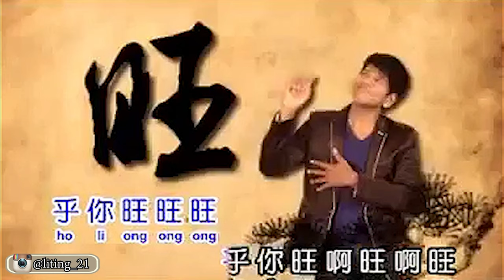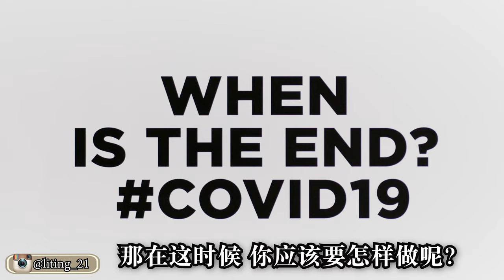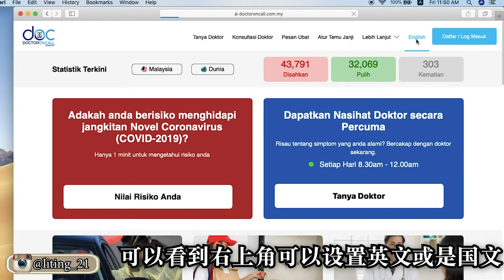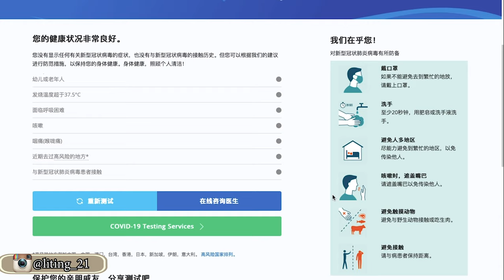新冠肺炎检测需注意事项 + 公开完整过程！大马人可以自己上网检测是否受感染! 𝘾𝙤𝙫𝙞𝙙 𝙎𝙬𝙖𝙗 𝙏𝙚𝙨𝙩 𝙖𝙣𝙙 𝙎𝙮𝙢𝙥𝙩𝙤𝙢𝙨！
在马来西亚进行新冠肺炎检测是如何的？今天是和大家分享关于 新冠肺炎检测 的过程和需要注意的事项哦！这些都是我本身在进行新冠病毒检测后的小小分享，如果有什么不正确或是我写得不够详细的地方，还望大家可以在影片下方留言指教（谢谢哦！）

这个网站是卫生部开设的虚拟健康咨询网站，网站右上角可以设置英文或是国文，然后只需要输入自己的 email ， 登记属于自己的户口就可以了。这个网站有两个很好的功能，分别是 𝙖𝙨𝙠𝙙𝙤𝙘𝙩𝙤𝙧 以及 𝙖𝙨𝙨𝙚𝙨𝙨-𝙮𝙤𝙪𝙧-𝙧𝙞𝙨𝙠 的功能，让大家可以同各国回答几个简单的问题资讯专业医生的意见。

** 本人已确认没有感染新冠肺炎，谢谢各位的关心！文章和视频中提到的都是我这个工作以及居住在疫情红区的小人物所了解到，与大家一起分享的资讯，你们需要自行评估，资讯分享仅供各位参考，毕竟身体是自己的，由自己掌握最好！

当然，如果大家有什么更好的建议或是想要分享自己接受病毒检测的经验的朋友们，也欢迎你在影片下方留言哦！如果您有疑问，欢迎大家到留言栏目提出您的问题🙆🏻‍♀️ 我会尽快回复！ ᴛʜᴀɴᴋꜱ ꜰᴏʀ ᴡᴀᴛᴄʜɪɴɢ  ♥️

( - з -)
┏━〇〇 ┓

▶︎ 支持我继续免费拍片分享好康给大家！

▶︎ 想靠Youtube赚钱？免费送你运营Youtube的教程

▶︎ 影片制作器材/软件
‣‣ GoPro 摄影机 ：